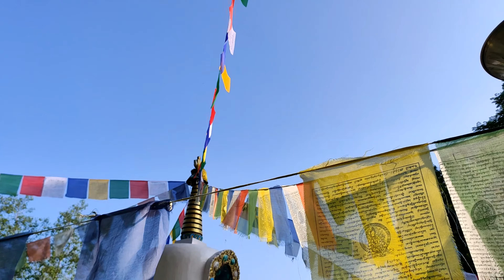Birthday Celebration of HH The Dalai Lama 2020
This year we celebrated the birthday of His Holiness the 14 Dalai Lama (6 July 2020) a short yet in a meaningful way by keeping in mind all the necessary precautions of the current ongoing pandemic COVID19 .The auspicious day at here began at 7:00 am offering sangsol and recitation of chenrezig mantra (1000 times from each individual) for the long live of his holiness & wellness of all sentient beings. After prayer session, we had sweet rice and butter tea followed by plantation activity dedicated to HH & for eco friendly environment.